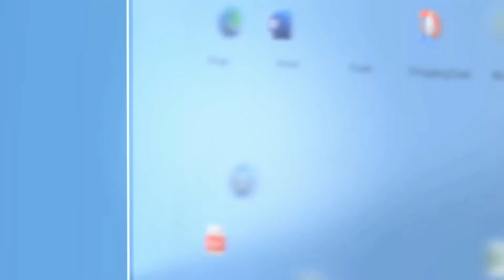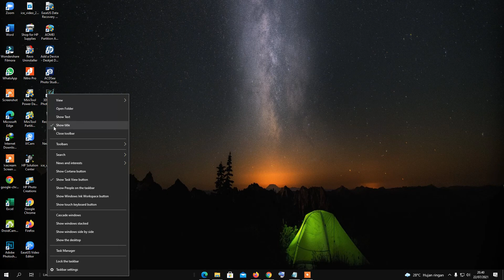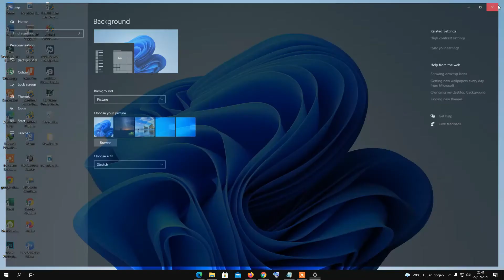Cara Ubah Taskbar ke Tengah Mirip Windows 11 Tanpa Aplikasi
Banyak aplikasi yang tersedia untk merubah tampilan windows 10 seperti windows 11. Cara Ubah Taskbar ke Tengah Mirip Windows 11 Tanpa Aplikasi yang dapat anda dengan mudah seperti yang anda lihat, ikuti langkah demi langkah.